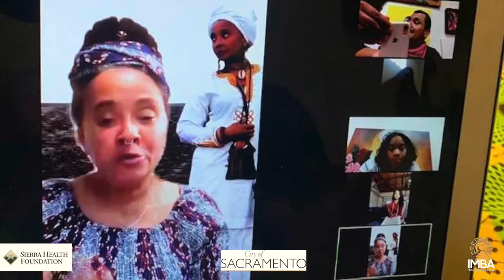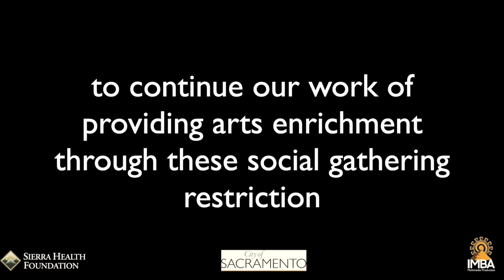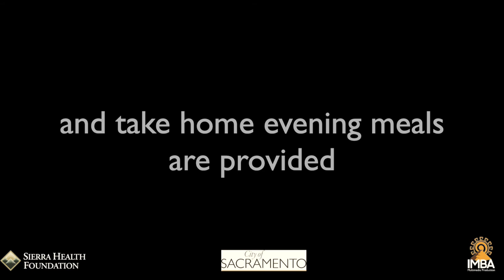Sojo Truth Virtual Pop-ups